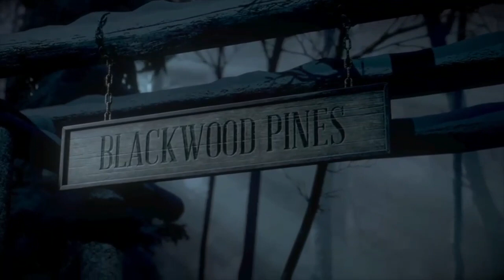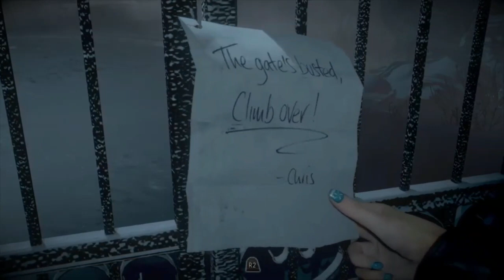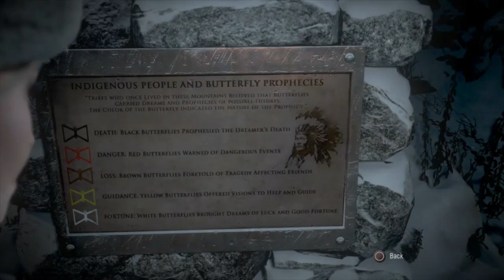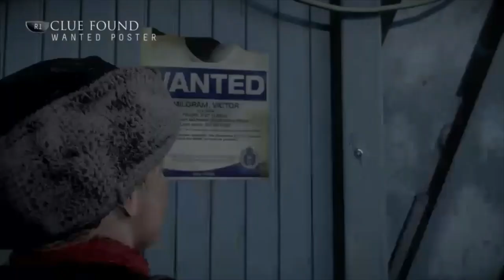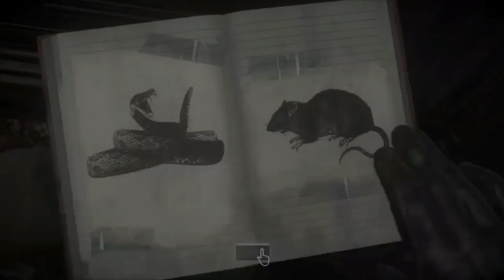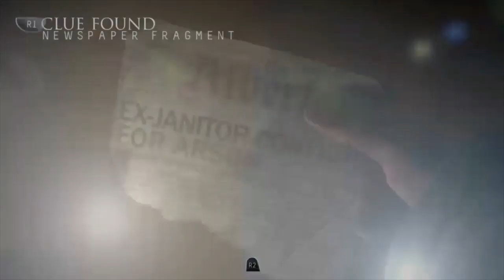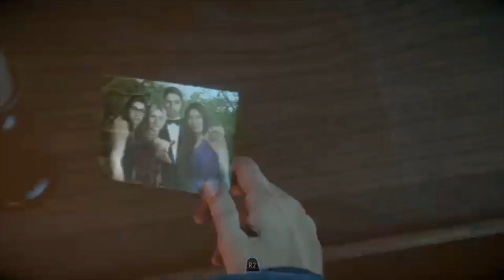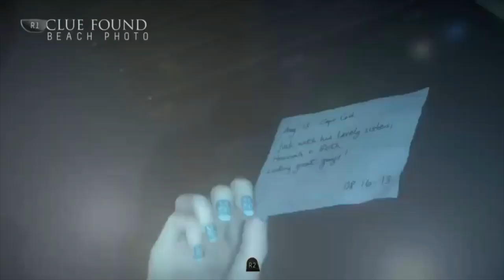Twitch Stream - Until Dawn Part 1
Edited and reuploaded because of a song in the game violating DMCA.

This will be the next attempted playthrough on my Twitch stream. At this point my streams will just be me trying to get through scary games while my friends laugh at me in chat.

Twitter and Twitch: travihobo